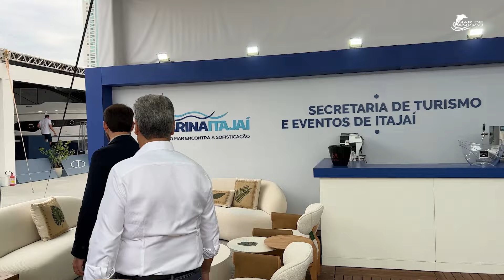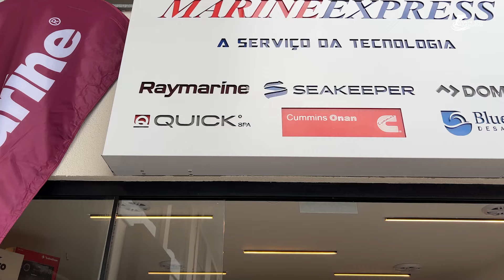MARINA ITAJAÍ, NO CENTRO DE ITAJAÍ, PRÓXIMO AO AEROPORTO E DA PRAIA BRAVA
*Agradecemos a Marina Itajaí e Duna filmes por ceder algumas imagens para composição do vídeo.

BEM VINDOS AO MAR DE AMIGOS!

Continuando nossa série sobre marinas, a escolhida da vez foi a Marina Itajaí!
Localizada no centro de Itajaí, próximo ao aeroporto de navegantes e também da praia brava, essa marina tem muito a oferecer aos clientes contendo areas sociais, dois restaurantes, vagas molhadas, vagas nos empilhados  e muito mais!
Tivemos um bate papo muito agradável com o Carlos Gayoso, dirigente da marina, que contribuiu com as explicações do que e como a marina oferece seus serviços, além de contar algumas histórias desses oito anos de funcionamento. Um espaço incrível!
Então, fique até o final e não se esqueça, NAVEGAR É SAUDÁVEL, NAVEGAR É PRECISO!
VAMOS NAVEGAR!!

- A Unináutica atua no mercado de compra e venda de barcos usados e barcos novos desde 1994. Barcos a venda de todas as marcas e modelos de seminovos e usados. Representante exclusivo de lanchas a venda do estaleiro Schaefer Yachts.